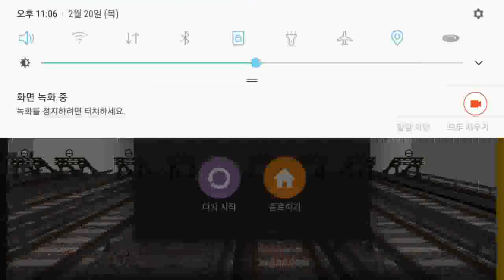Hmmsim2 Linea 3